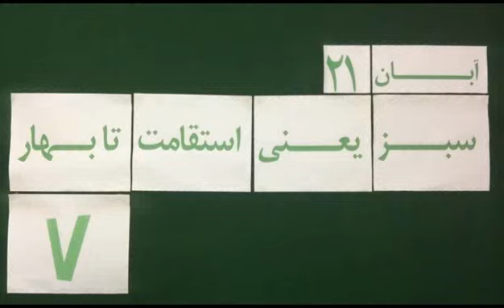Mohsen Sazegara Thursday 21 Aban 1394 Nov 12, 2015